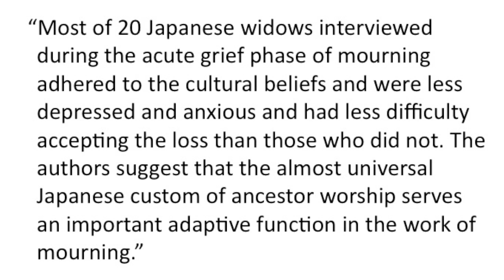Why ghosts are good for you: Patricia Pearson at TEDxTucson 2012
Patricia shares her latest research for an upcoming book about mysteries of consciousness around death and dying, to be released in 2013. Patricia Pearson is an award-winning novelist and journalist whose most recent book is the critically acclaimed memoir Brief History of Anxiety...Yours and Mine, assigned "major points for wit and flair" by the New York Times.
She has written extensively for newspapers and magazines, including the New Yorker, New York Times and the Guardian, and has been featured or interviewed on National Public Radio, the BBC, CNN and Canadian national media.
Her comic novel Playing House was shortlisted for the Stephen Leacock Memorial Medal for Humour, and adapted for television.
She has won several National Magazine Awards, as well as the Arthur Ellis award for best non-fiction crime book of 1998.